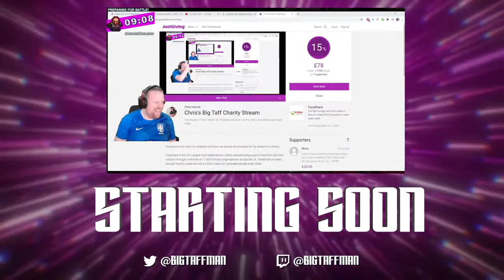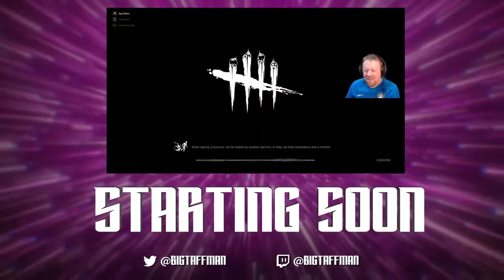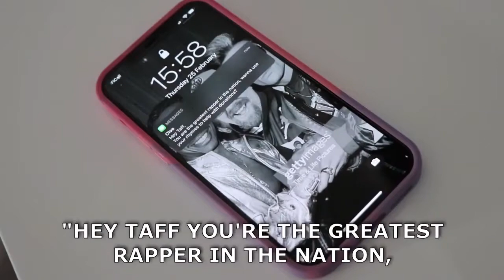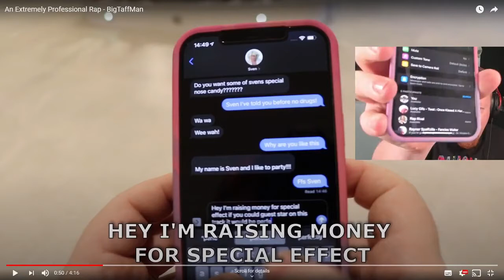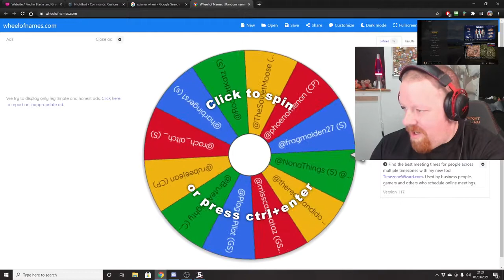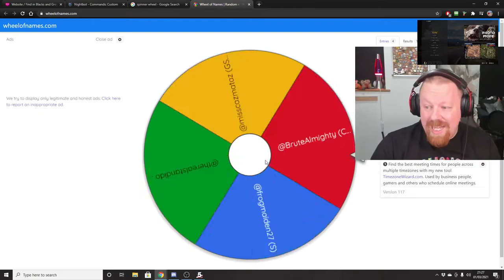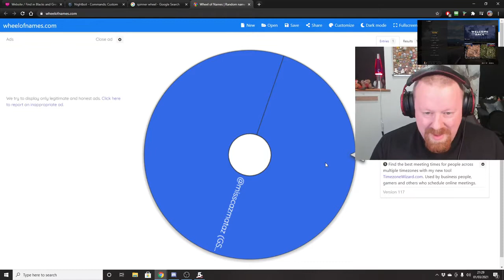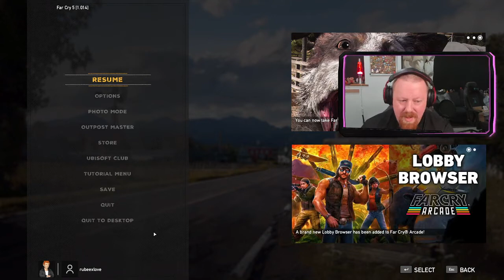Ruff Monday - Wales Best Gamers Take on a Cult in Far Cry 5 - BigTaffMan Stream VOD 1/3/21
Timestamps
Go Live - 0:00
Stream Start - 2:51
Far Cry 5 - 19:09
The Room 3 - 2:14:02

Games : Far Cry 5, The Room 3